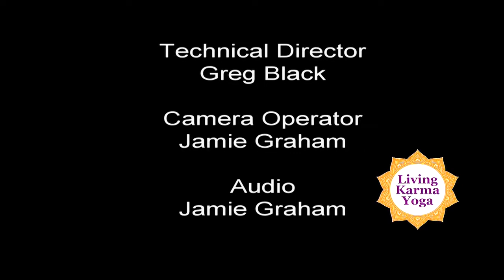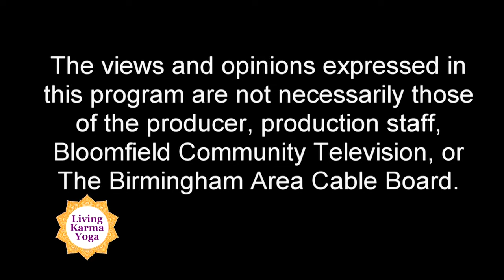Yoga Class with Lori Cohn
Karma Yoga Senior  teacher Lori Cohn leads students through a typical Karma, level 2 class.